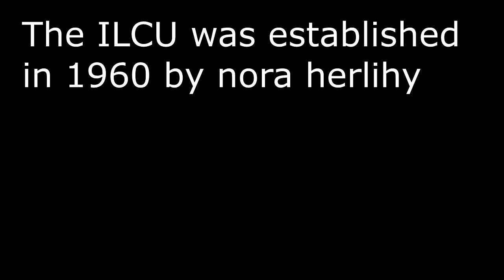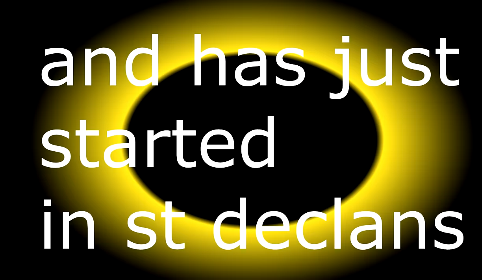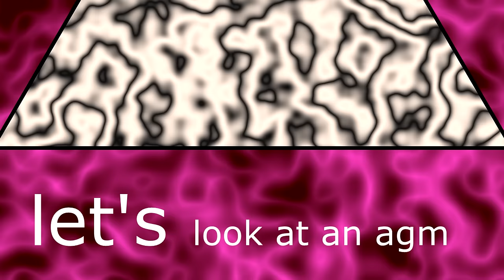Credit Union Propaganda Video